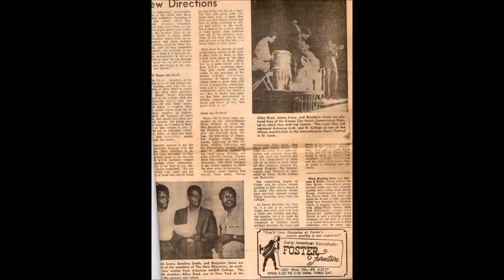LegacyPorterdedicationmp4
Images from the years of my life .Arthur Lee Porter is greatly responsible for guiding and teaching me a world of music that could be used my entire career as a musician and professional person.